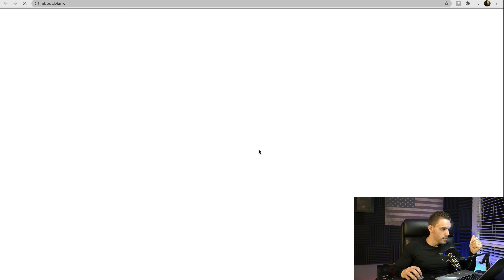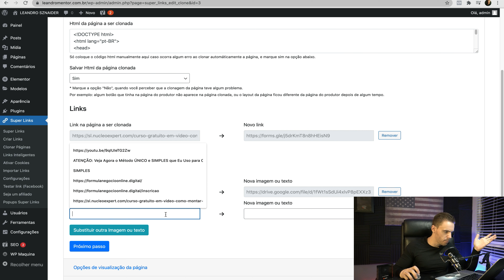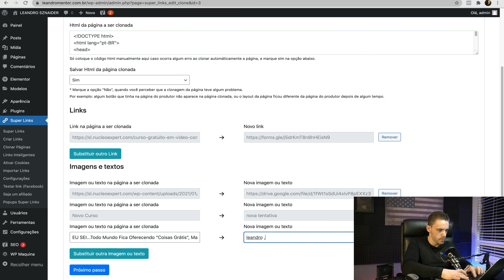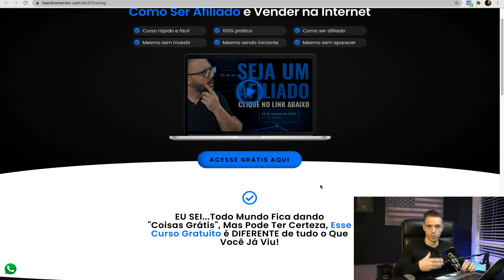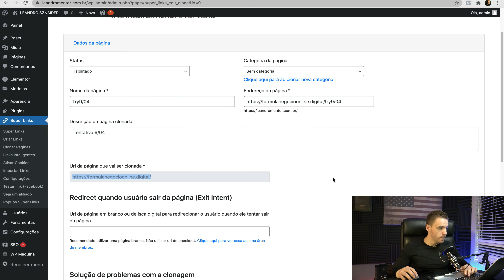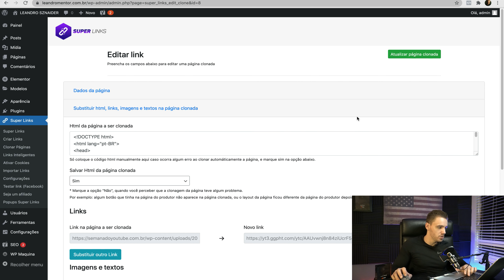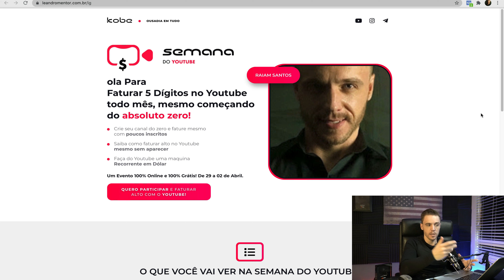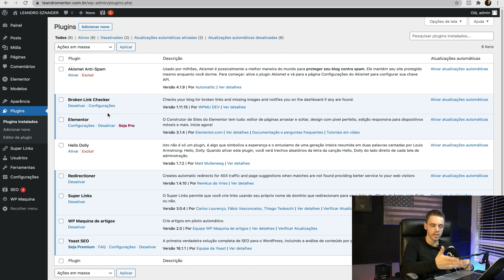Clonagem de pagina / Conheça o super links / NUNCA MAIS!! / M%&*@! / Plugin wp super links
💥💥💥💥💥 *ATENÇÃO* - *LEIA ABAIXO* !!! 💥💥💥💥💥

Hoje vou falar sobre a minha experiencia que tive com o super links (clonador de paginas, clamufador de links, entre outras funções) ate mesmo recomendado por grandes youtubers para eles ganharem suas comissões.. Porém como não preciso disso, e não estou aqui pra agradar uns ou outros, vou dar a minha opinião e o que porque eu não recomendaria pra ninguém comprar esse plugin!

Também vou falar de outras alternativas para a construção do seu web-site e não depender de quem promete e não cumpre!

🎁🎁🎁Saiba Mais Sobre os 7 HACKS para crescer e monetizar o seu Instagram GRATIS Bônus PREMIUM :

*RECIPROCIDADE!*
*Contribua com qualquer valor para esse Canal: LEANDRO MENTOR* Link abaixo:

Pesquisas Relacionadas:

- Clonagem de pagina
- Conheça o super links
- como criar seu próprio site
- plugin super links
- wp super links
- plugin super links é bom
- camuflador de links
- plugin camuflador
- plugins wordpress
- redirecionador de links
- como vender online
- plugin super links pro
- vendas nos instagram
- plugin super links gratis
- como ganhar dinheiro nos eua online